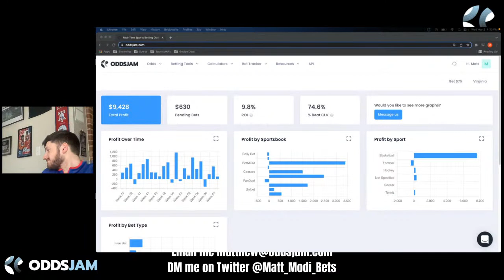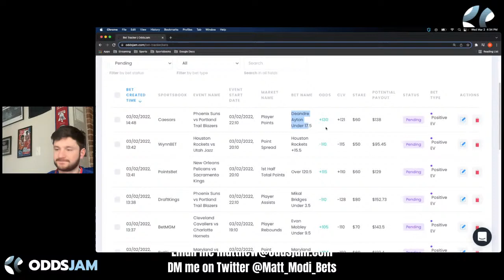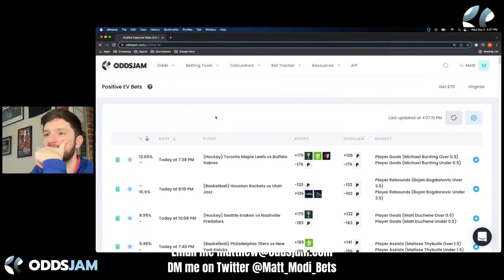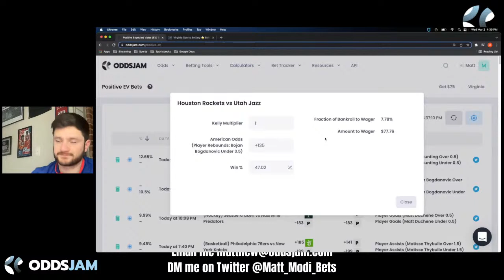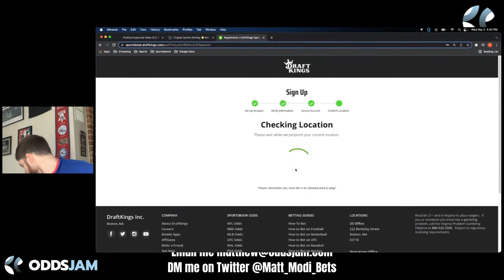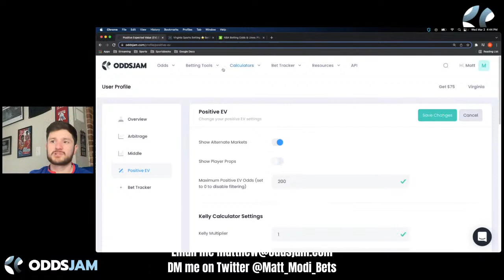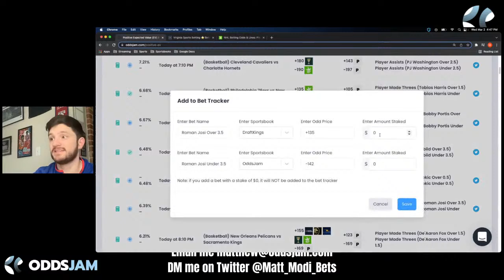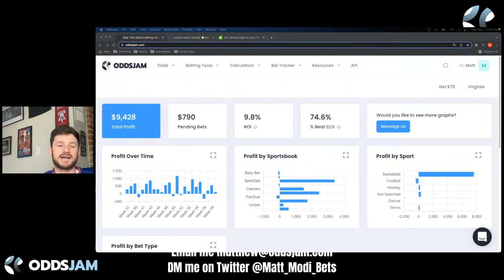Making Money Sports Betting with a Data Analyst - Positive EV Betting with Matt 3/2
Sign up for BetMGM sportsbook for a $1,000 risk free bet available in (IA, WY, NJ, PA, AZ, CO, IN, LA, DC, MI)

Sign up for Caesars sportsbook for a $1,001 bet match available in (IA, NJ, AZ, CO, IN, LA, NY)

Sign up for PointsBet sportsbook for a $500 risk free bet and $1500 PointsBetting risk free bet available in (IA, IL, NJ, CO, IN)

Sign up for DraftKings sportsbook for a $1000 deposit bonus available in (IA, IL, WY, NJ, PA, WV, AZ, CO, IN, CT, LA, TN, NY, MI)

Matt will be placing some live +EV bets using the tools on OddsJam.